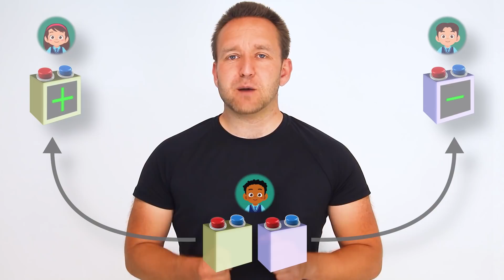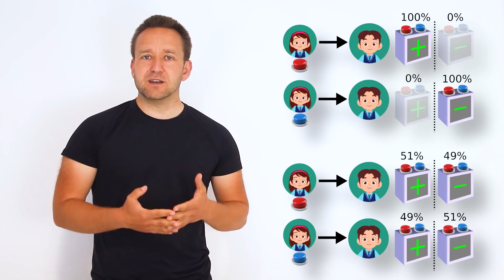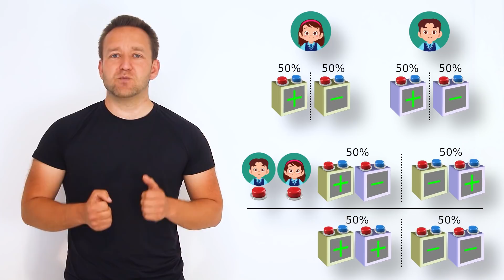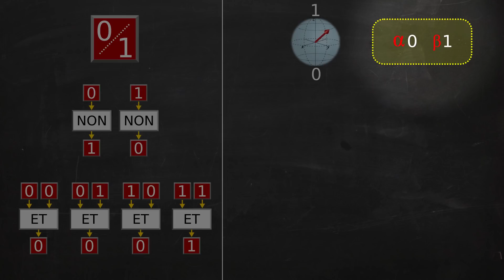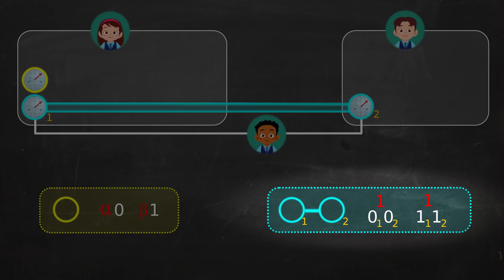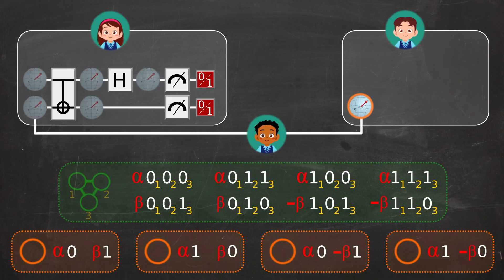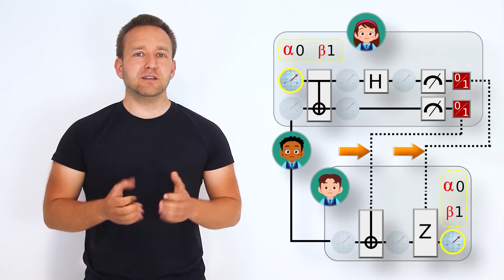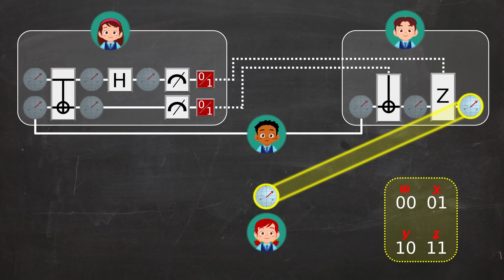La téléportation quantique - Passe-science #40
Parlons de ce que sont et ne sont pas les notions d'intrication et de téléportation quantique!

Sommaire:
- 00:00 Introduction
- 00:30 l'Intrication
- 07:18 Informatique quantique
- 10:00 Téléportation quantique
- 16:38 Echange d'intrication et conclusion